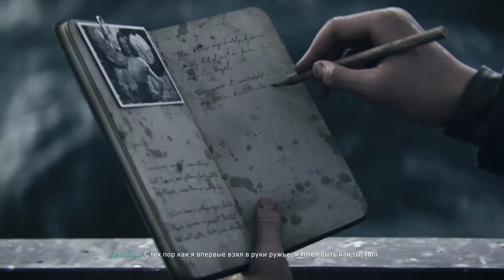WWII. Битва 1939 года (Начало)